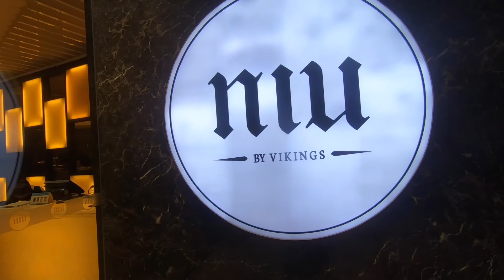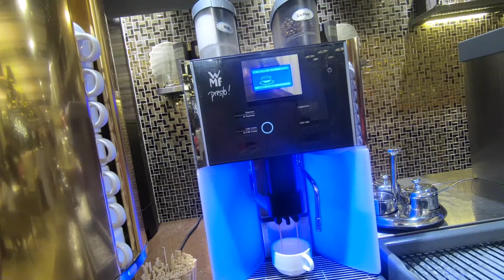BABY's DAY OUT at SM AURA | Vlog #26 | ZelRazel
Date: April 28 2018
Mall: SM Aura
Restaurant: Nui by Vikings

THANK YOU LOLA ANNA :)